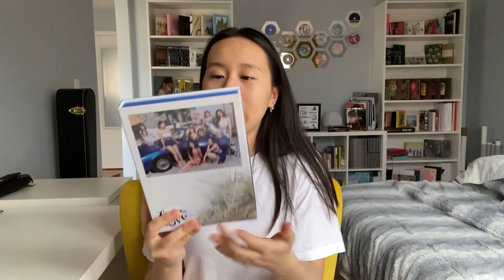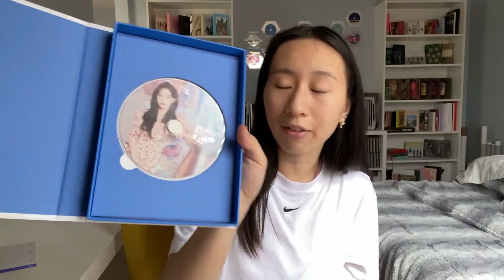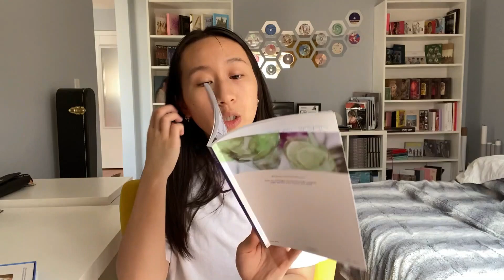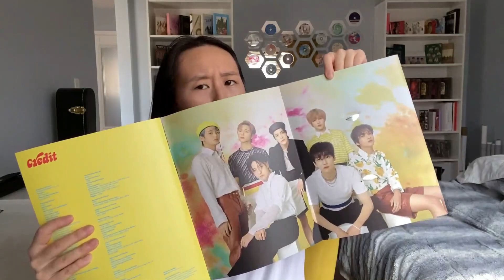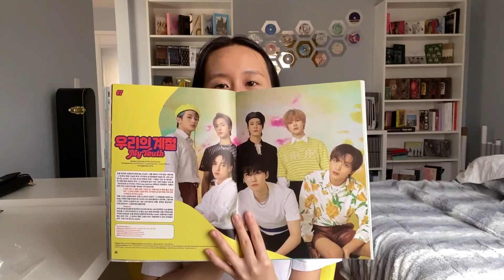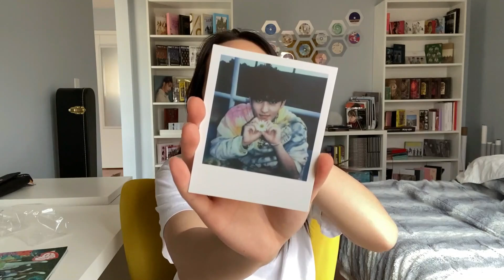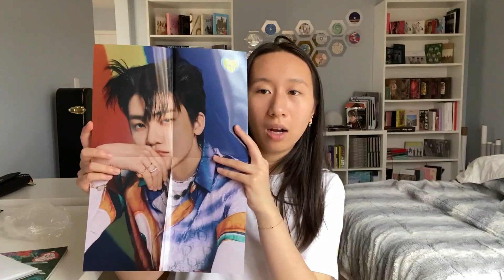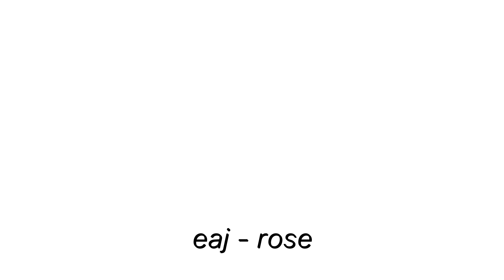i think i'm just confused | k-pop album unboxing #22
hey y'all! this is just a quick filler video before kyungsoo's era starts!

i don't know what was happening to me during this video uhhhhh i think i was tripping, but that's okay! i opened both nct dream's hello future and twice's taste of love. both really good albums, but i was having a lot of trouble remembering anything whoops...